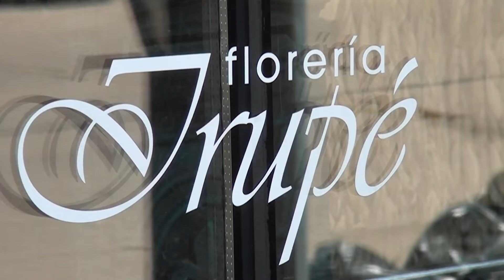Reconocimiento por los 60 años de florería Irupé, Delia Décimo